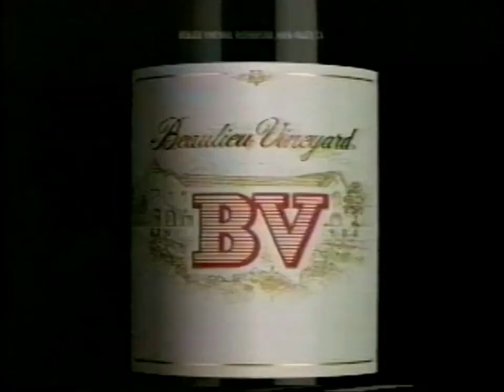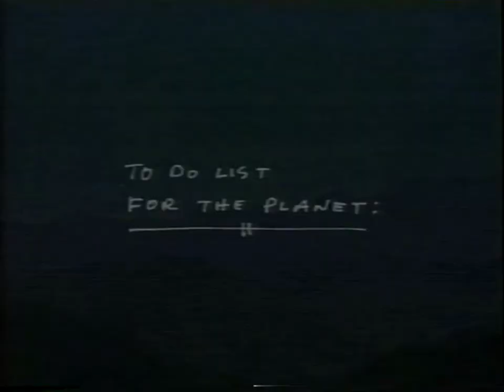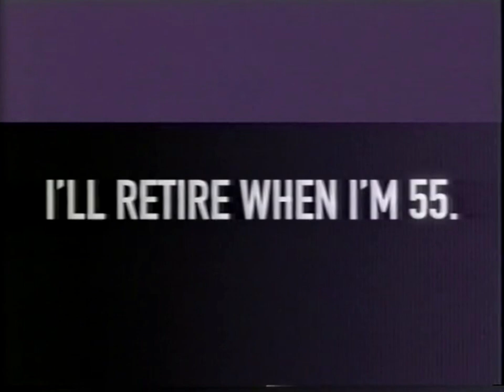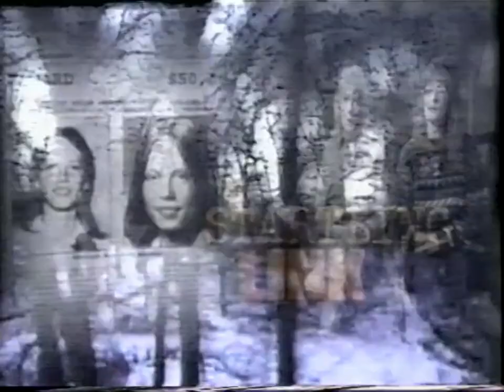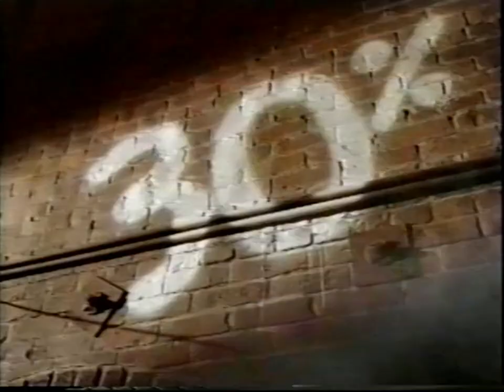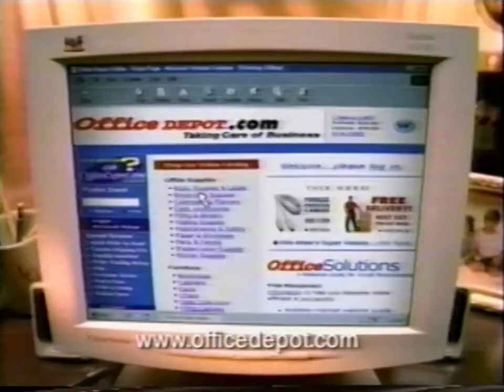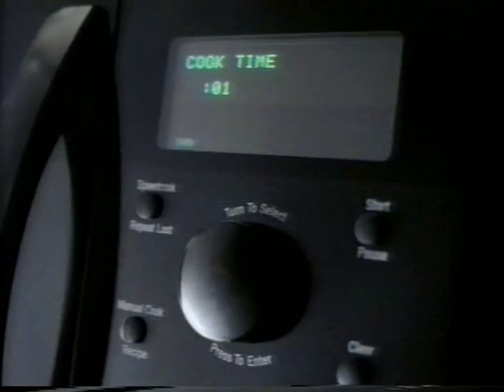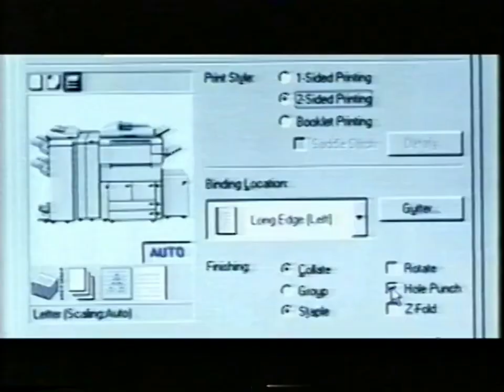CBS / WFOR commercials | March 5, 2000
- Florida Marlins
- New Balance Shoes
- WFOR-TV ("This Morning" / "The Early Show")
- Florida Department of Agriculture and Consumer Services (Citrus Canker Helpline)
- Broward Center for the Performing Arts ("Titanic: A New Musical")
- Holsum Bread
- Reckitt Benckiser (Lime-A-Way)
- CBS ("Touched by an Angel" / "Catch a Falling Star")
- Charles Schwab
- Visa
- IBM
- DuPont
- CBS ("60 Minutes")
- CBS ("Family Law")
- Morgan Stanley Dean Witter
- Deloitte & Touche
- Deloitte & Touche
- Wyeth (Centrum)
- CBS ("Everybody Loves Raymond")
- WFOR-TV ("CBS 4 News")
- Buy Owner
- Durham Pharmacal Corporation (Respite)
- WFOR-TV ("Martha Stewart Living")
- Compaq Computer
- Strong Investments
- GlaxoSmithKline (Flovent)
- American Institute of Certified Public Accountants
- CBS ("CBS Evening News")
- CBS ("48 Hours Mysteries")
- Pocket Systems
- AT&T
- Kraft Foods (Breakstone's Butter)
- WFOR-TV / General Motors (Sun Day on the Mile)
- WFOR-TV ("The Oprah Winfrey Show")
- CBS (NCAA Basketball Championship)
- CBS ("Touched by an Angel")
- Nextel Communications
- H. J. Heinz Company (Kibbles 'n Bits)
- AXA Advisors
- Agilent Technologies
- DLJ Direct
- Janus Capital Group
- American Express
- Office Depot
- NetMarket.com
- Southwest Airlines
- Florida's Natural Growers
- Wyeth (Advil)
- Kao Corporation (Jergens)
- Strong Investments
- Amerifit Brands (Estroven)
- General Electric
- Dell Computer
- CBS ("Face the Nation")
- CBS ("Catch a Falling Star")
- Hops
- Kraft Foods (Kraft Singles)
- WFOR-TV ("Sun-Sentinel High School Sports")
- Lucent Technologies
- Agilent Technologies
- Fidelity Investments
- Canon
- CBS ("The Early Show")
- CBS ("Judging Amy")
- Salomon Smith Barney